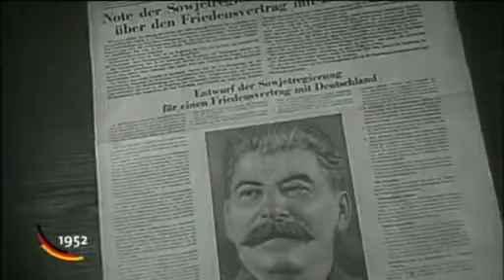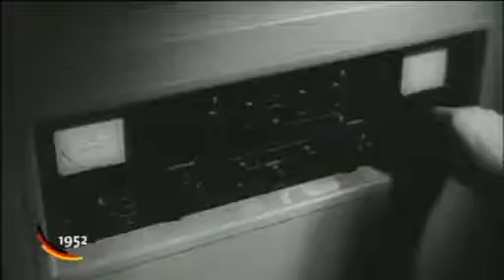60 Jahre Deutschland: 1952 [Doku]